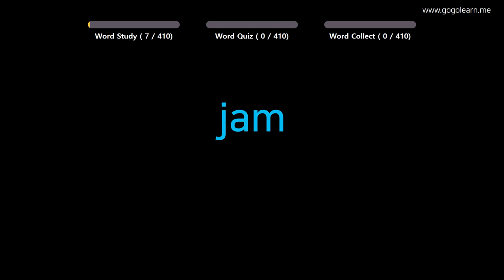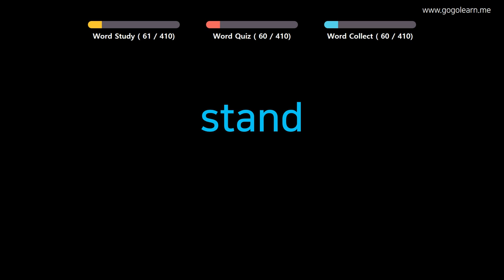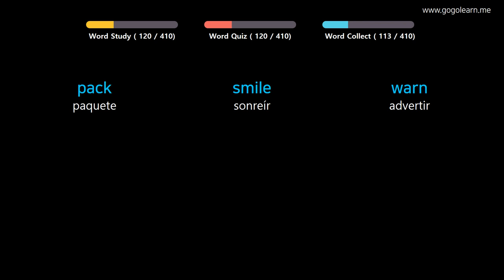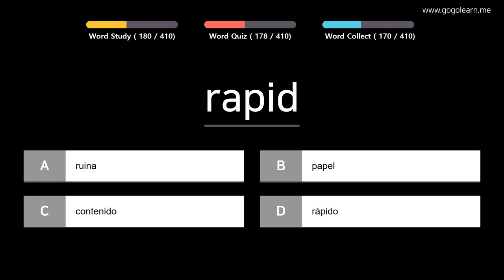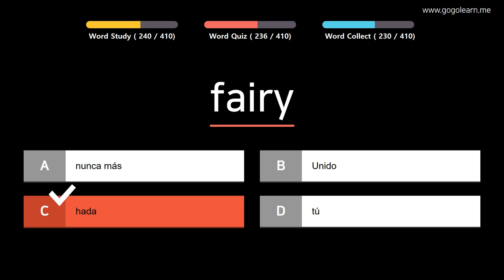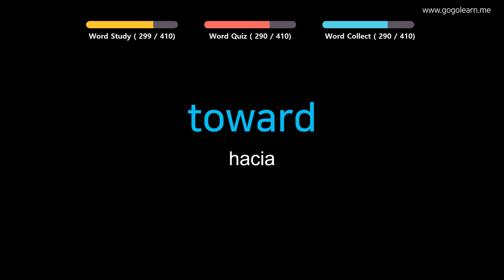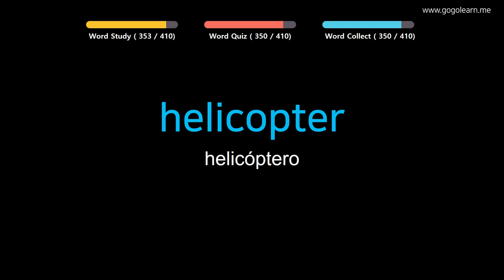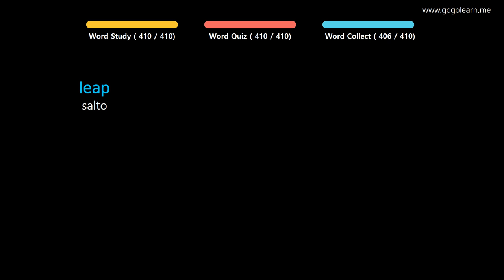Aprender Inglés| Vocabulario Inglés escuela media3 | Golearn